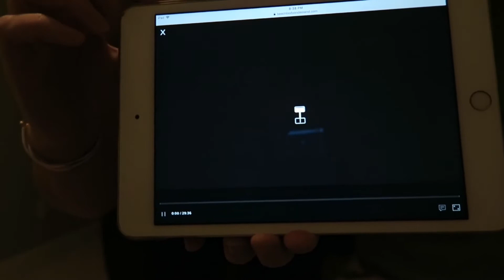Getting My Body Ready For Baby!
What are the things you are doing to get your body ready for that future baby?